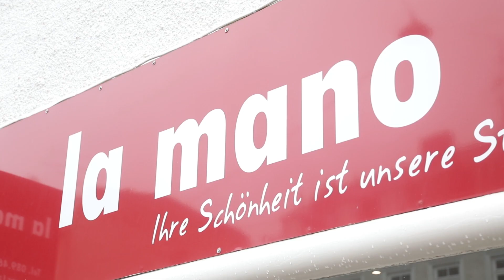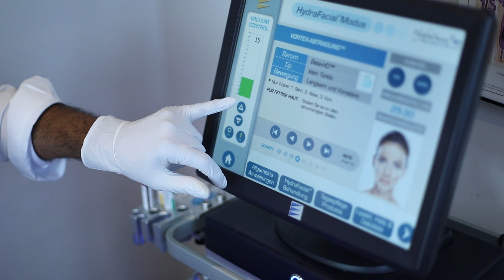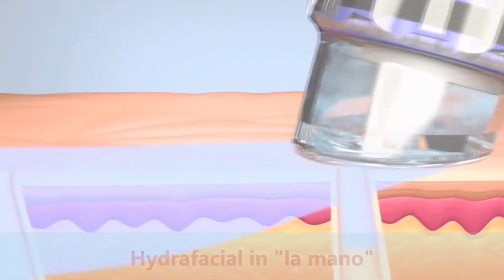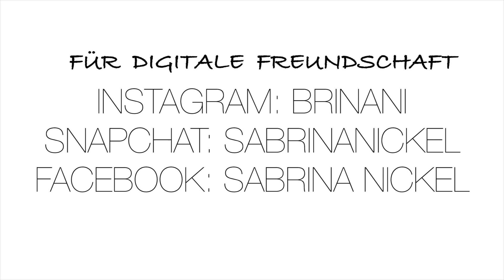Meine Beauty-Routine | SABRINA NICKEL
Ihr fragt mich häufig nach Tipps, wenn es um reine Haut, dauerhafte Haarentfernung oder Nagellacke geht. Deshalb habe ich mich mit La Mano zusammengetan und euch genau das gezeigt :)
* Anzeige